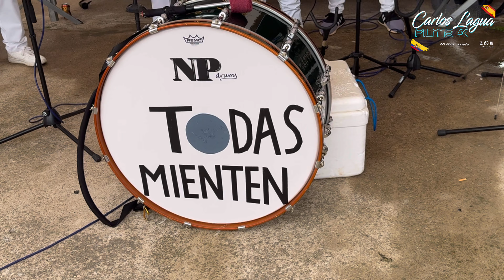Banda la suprema del Norte - homenaje a la Virgen del Quinche - cadreita, Navarra España, 2024 ￼